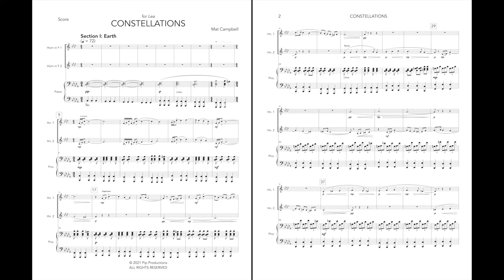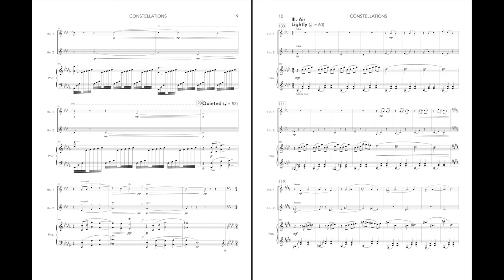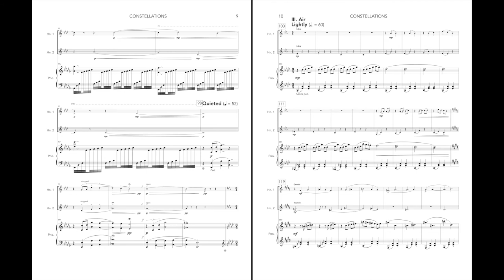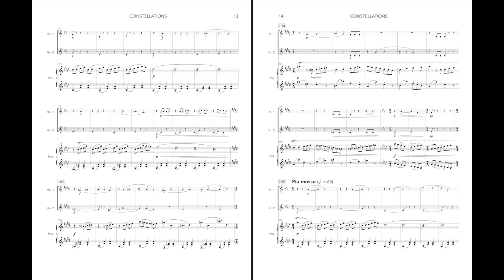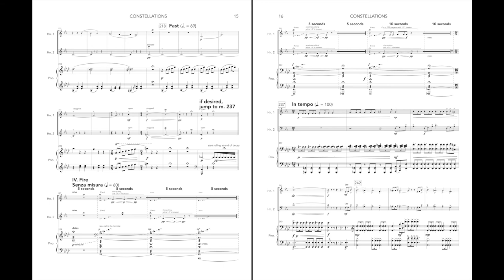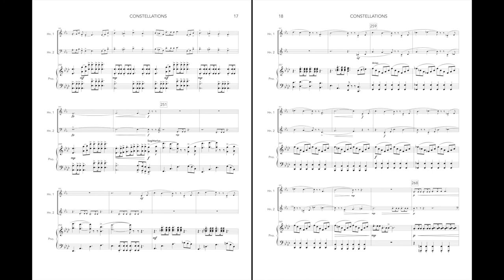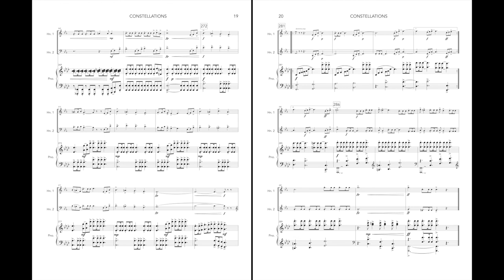Campbell • Constellations • for two horns and piano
Constellations was composed for Lea Humphreys for her Graduate MM Recital. The piece is divided into four sections and is performed without pause. Movement I: Earth and Movement III: Air are inspired by English Style of Ground Bass Aria and Waltz, as they pay homage to those codifying the modern Zodiac. The remaining movements, II. Water and IV. Fire are based on original musical ideas. Altogether, these melodies represent different characters of what these constellations capture in historical, astronomical, and personal perspectives.

Constellations was premiered by Lea Humphreys, horn, Bella Kolasinski, horn, and Sandy Huang, piano on April 10, 2021 at the University of Michigan School of Music, Theatre, and Dance.